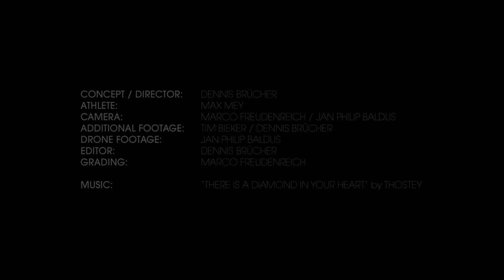Azonic presents Max “Windshield Wiper“ Mey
Azonic and O'Neal team rider Max Mey is famous for his powerful style mixed with fresh trick combos. The German is the first rider that landed a Windshield Wiper (oppo whip to regular whip) at the Colorado Freeride Festival back in 2016. Filmer Dennis Brücher joined Max to create a small edit at his home compound in Germany.

Be sure to check for more information about Max and the Azonic team riders.

Video Credits:

Concept / Director: Dennis Brücher
Athlete: Max Mey
Camera: Marco Freudenreich / Jan Philip Baldus
Additional Footage: Tim Bieker / Dennis Brücher
Drone Footage: Jan Philip Baldus
Editor: Dennis Brücher
Grading: Marco Freudenreich